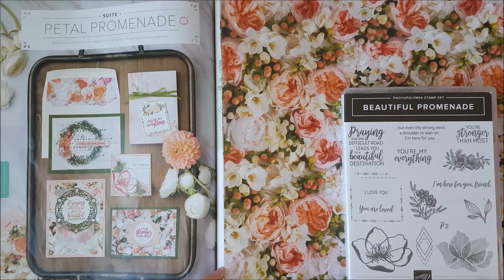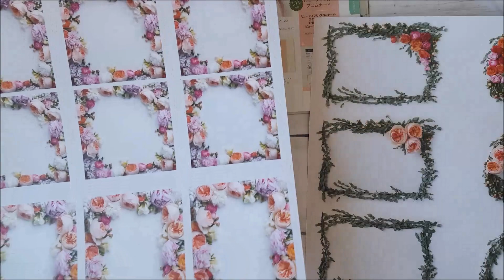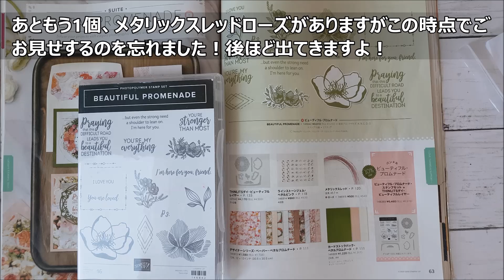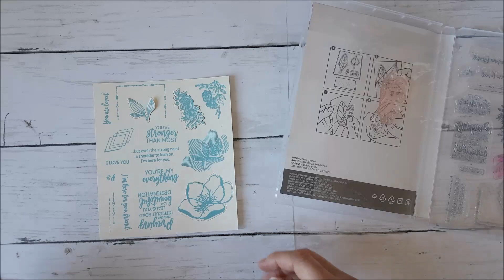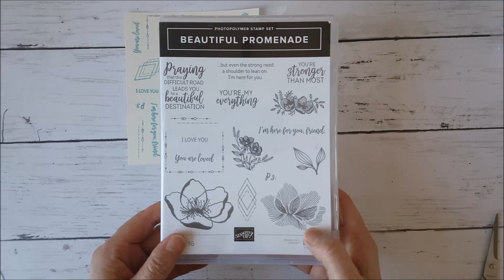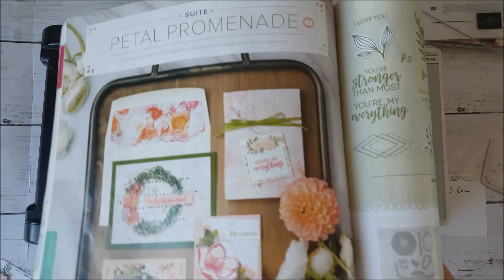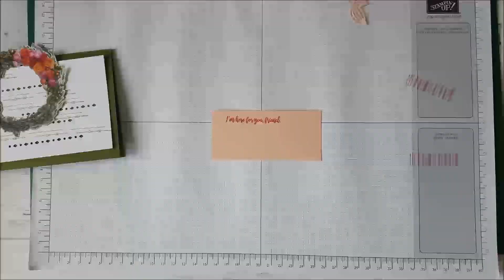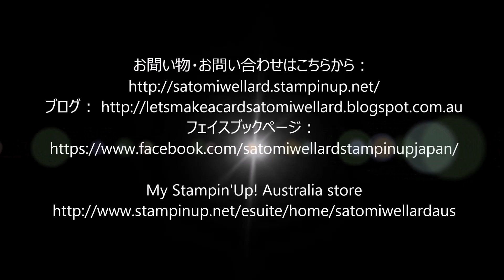Stampin'Up! Japan公認デモンストレーターウェラード里美がお送りするFriday Fabulous Petal Promanade Suit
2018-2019カタログP62-63掲載の「ペタルプロムナード」スィート製品をご紹介しています。ビューティフルレイヤーダイには封筒のインサートを作るダイやタグトッパーなどが作れるダイやレースのドイリーのように繊細にカットできるダイが含まれているので、そちらの上手な使い方や、カタログサンプル作品の再現の仕方をデモンストレーションでわかりやすくご紹介しています。
またビューティフルプロムナードスタンプセットとスタンパレイタスを使用して、リース模様を作るやり方は、こちらの動画からご覧いただけますよ。

製品の詳細は全てブログに掲載されていますので、是非チェックしてくださいね。
スタンピンアップ商品のお求めは私のオンラインストアでどうぞ！お買い物金額によって素敵なプレゼントや特典が沢山ありますよ！

スタンピンアップジャパン商品購入はこちらから